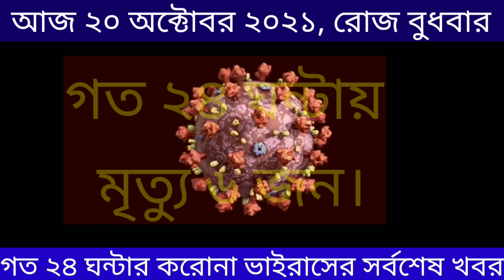২০ অক্টোবর ২০২১ করোনা ভাইরাসের খবর today|আজকের করোনা ভাইরাসের সর্বশেষ খবর|corona update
আজকের করোনা ভাইরাসের সর্বশেষ খবর। coronavirus update today।
20 October 2021 bd coronavirus update today.

Thanks ✌️